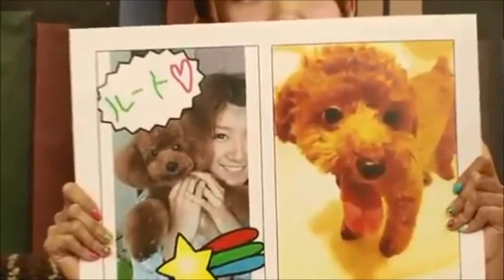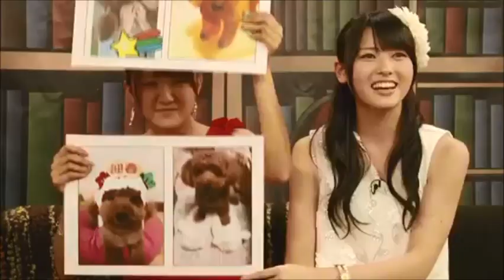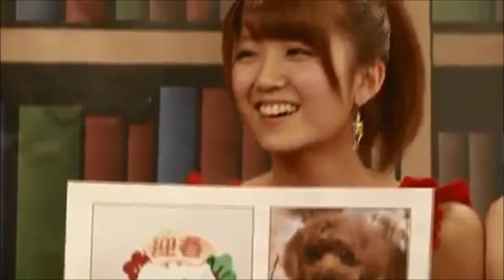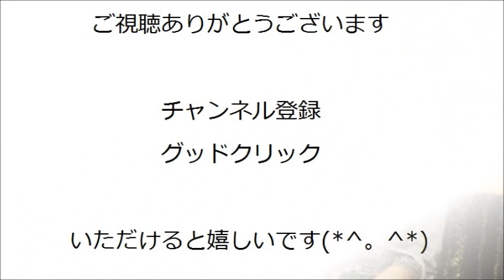ベリキューのペット自慢 平家ガニ まいみぃー 徳永千奈美 矢島舞美